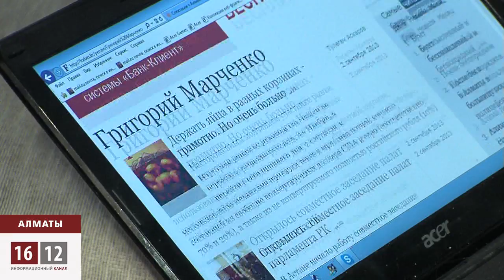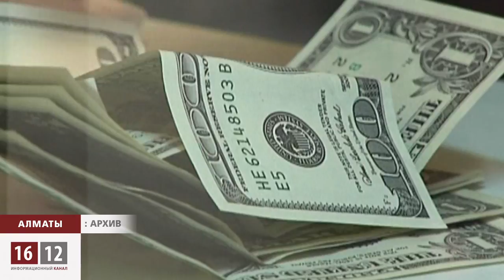Мультивалютный тенге / 1612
Со второго сентября финансовая система Казахстана переходит к мультивалютной корзине. Теперь привязка тенге не как раньше, только к американскому долларору, но и евро и рублю. соотношение в общей корзине раставлены так: доллар - 70%, евро - 20% и рубль - 10%. Но защитит ли это граждан от внезапных девальваций, скоро покажут частные обменники.